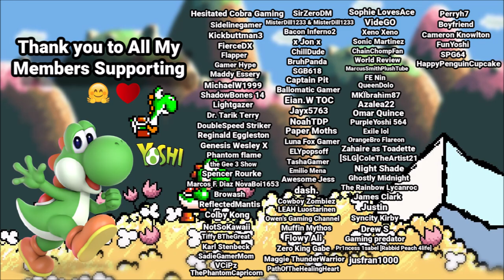My Donkey Kong Montage 2 In Smash Ultimate :))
BASKETBALL BABY

Also Improved Montage Lmfao

My Donkey Kong 2

Gear Getaway  Donkey Kong Country Returns

Edited on: Windows Live Movie Maker

If I see any Negative Comments on this video Automatic Ban